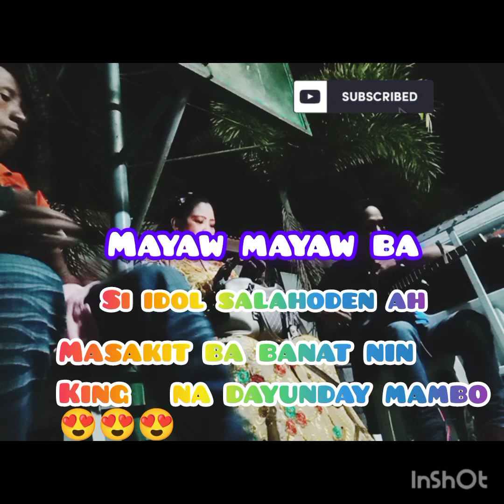New dayunday salahoden Ara Datu Ali May 21,2023 part1/2 idol Ng bayan 😍😍😍pake subscribe Po plis🙏🙏